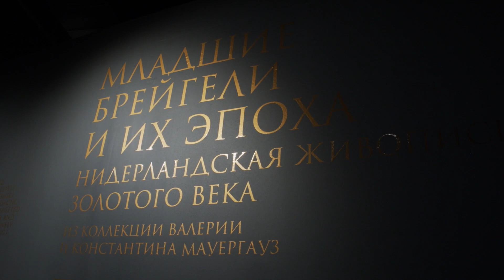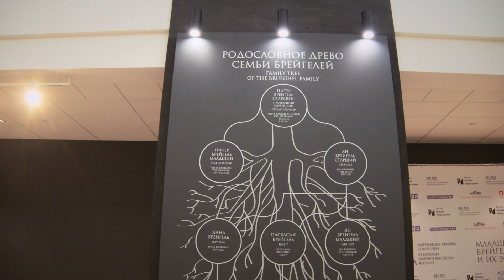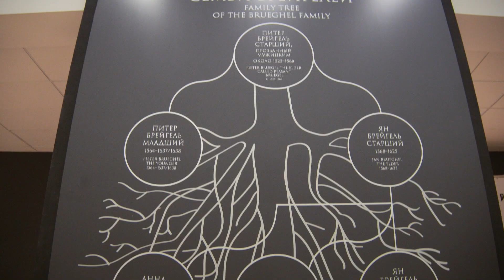Выставка «Младшие Брейгели и их эпоха» в музее «Новый Иерусалим» (2020)/ Oh My Art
Выставка «Младшие Брейгели и их эпоха» в музее «Новый Иерусалим»

До 27 июня

Разобраться в Брейгелях, в общем, не так и сложно. Отец, два сына, младшего из которых называют Старшим, потому что у него тоже есть сын с таким же именем. Стоп! Давайте ещё раз! А впрочем, не надо.

Выставка в «Новом Иерусалиме» может показаться попыткой разобраться  в Брейгелях, а на самом деле — это возможность показать влияние художников этого «клана» на живопись современников и последователей. Влияние было острым в моменте и растянулось ещё на пару веков. И главным здесь, конечно, был Питер Брейгель Старший, сыновья при всей одаренности, таким талантом одарены не были. Но продолжать дело, нести знамя, быть последователем и поддерживать династию — это, может, и посложнее, чем быть первопроходцем.

Kick It by Yung Logos